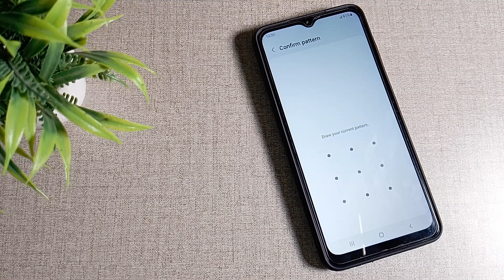How to remove Pattern Lock in Samsung Galaxy A12 mobile in Hindi setting